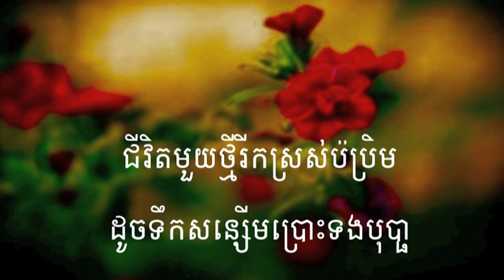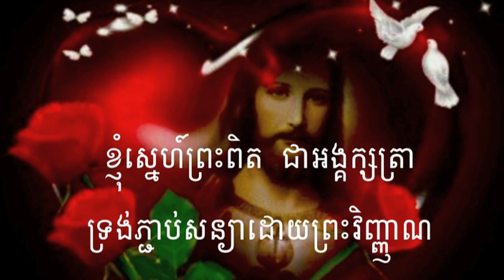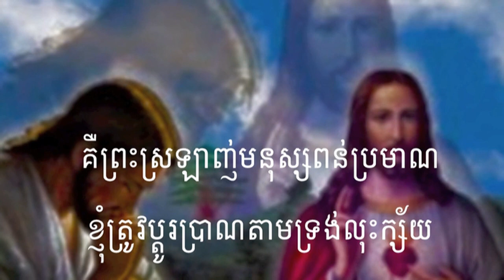ពួកទី៩ បទកំសាន្តចិត្ត HKS 281= ចម្រៀងស្នេហ៍ខ្ញុំ My Song of love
សូមព្រះប្រទានពរ!!